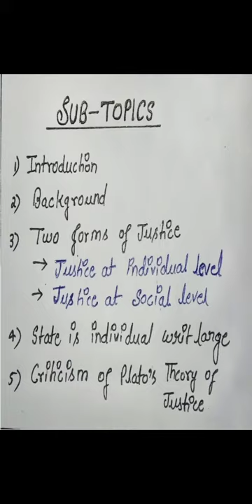Plato theory of justice / western political thought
In this video you will know everything about Plato's theory of justice. You will know how plato rejected existing theories of justice at that time by giving proper reason and gave his own theory. Plato wanted to make athens ( Greece ) an ideal state and he considered establishing justice as the most important thing to establish ideal state. He gave his theory of justice in his famous book ' The Republic ' whose english translation is subtitled as 'Concerning Justice'. In Plato's republic Socrates is playing a character of a philosopher / teacher  where he is asking questions about justice from his disciples and after rejecting their theory of justice he gave his own theory. In the last slide of this video we have also discussed about criticism of Plato's theory of justice. I have also provide my notes running on screen in the video which I have made from various good books and authentic sources.

( introduction and theory of ideas  )

credits-
I did thorough study of Shubhra Ranjan IAS notes and western political thought by O.P.Gauba. This video could not have been made without these two resources.